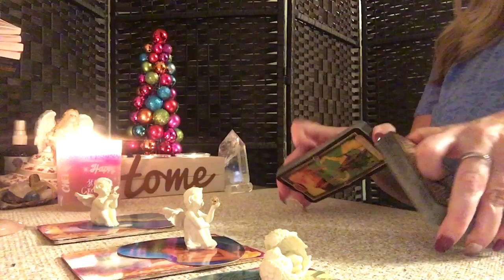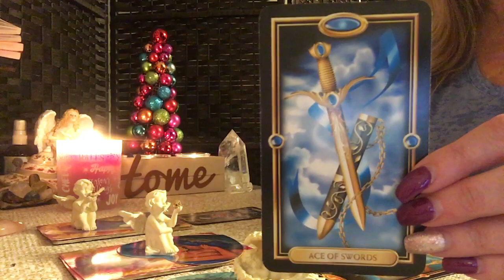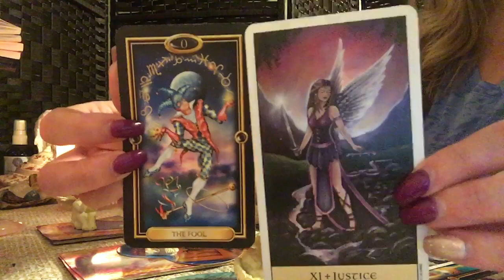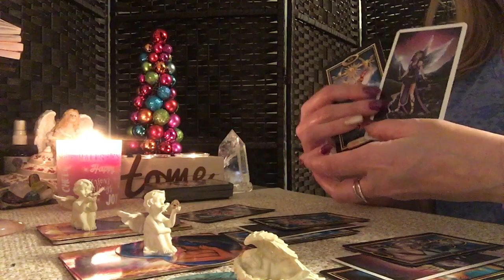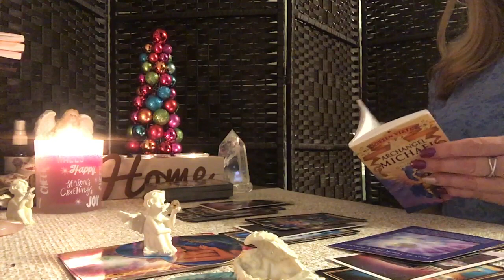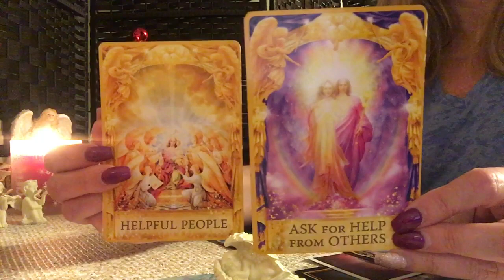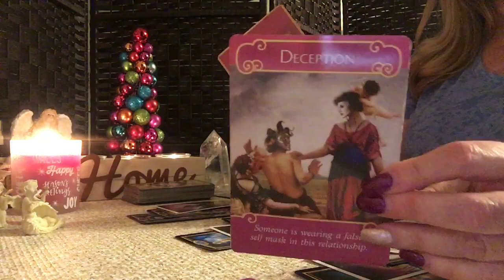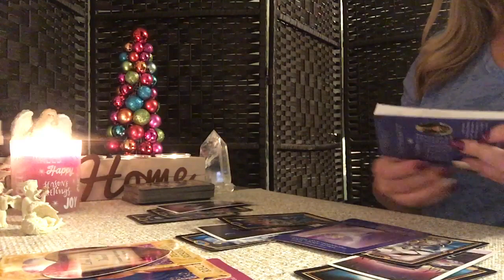CANCER ♋️ 💖NEW START...NEW LOVE...NEW BEGINNING! YOUR CHOICE! ✨JANUARY 2019 ✨